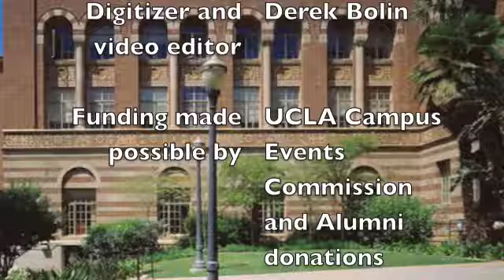Asian Pacific Women in Media panel at UCLA 12/2/1982